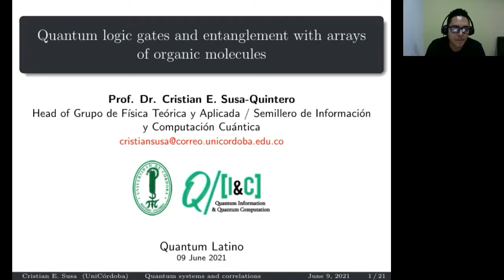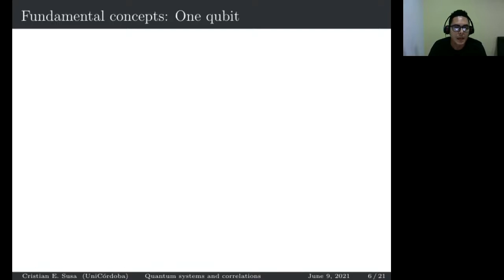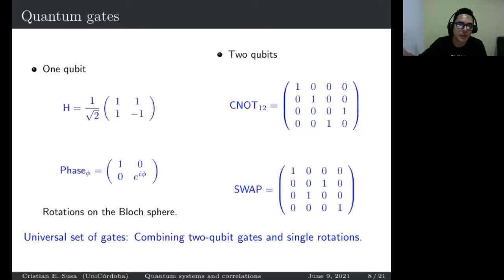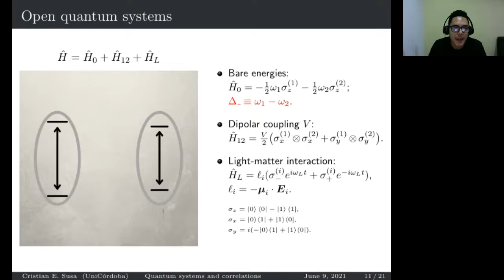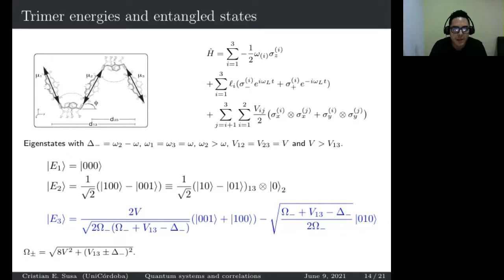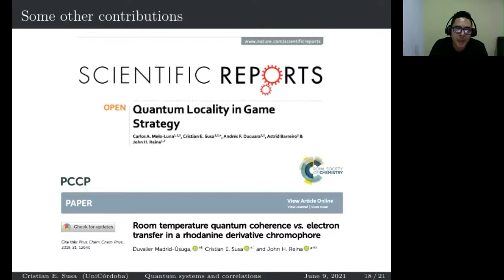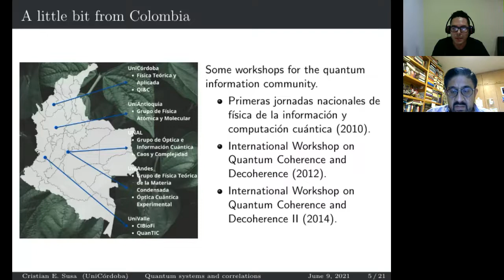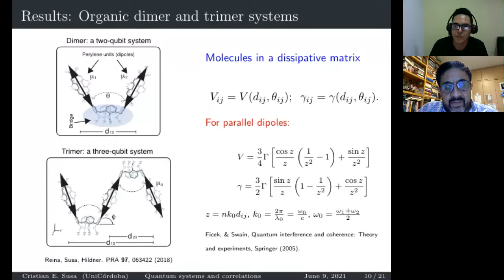Cristian Edwin Susa Quintero: Quantum logic gates and entanglement with arrays of organic molecules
QURECA, Quantum-South and the Unconventional Computing Lab organised the first large quantum event in Latin America which was held online from 9th – 11th June, 2021. This event was specifically designed to create awareness and promote quantum technologies to build a connected quantum community. Through this 3-day event, we brought together researchers, entrepreneurs, start-ups, and industry collaborators to participate, learn, exchange ideas, connect, network, and grow, to be part of an ever-growing quantum community in Latin America.

Quantum logic gates and entanglement with arrays of organic molecules was hosted by Cristian Edwin Susa Quintero, Professor at Universidad de Córdoba.

Quantum Latino will be back in 2022. To keep up to date check out our Twitter and Website.